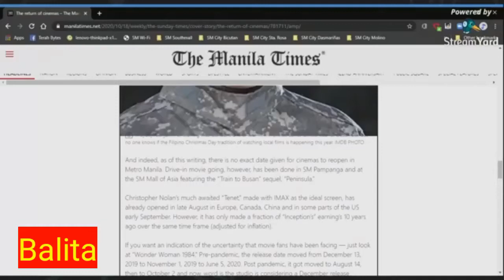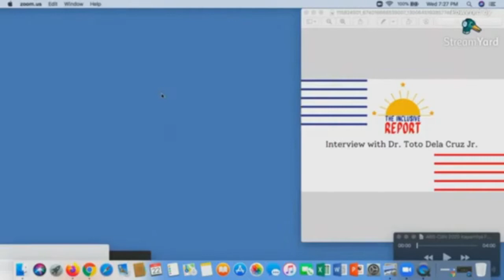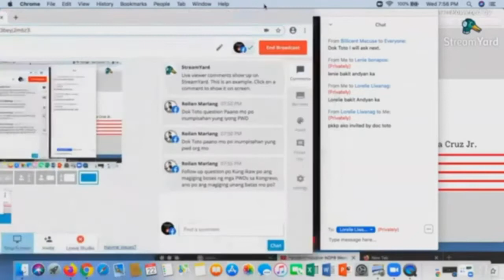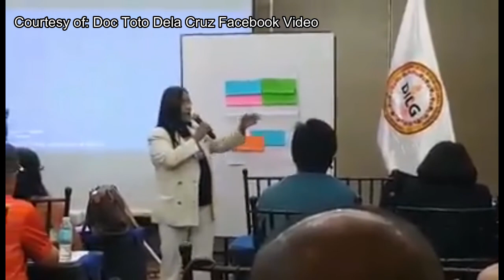The Inclusive Report : Remembering Doc Toto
In this throwback episode, we conduct an interview from the Founder of Pambansang Koalisyon ng may Kapansanan sa Pilipinas , Dr. Teofilo "Toto" Dela Cruz, Jr.